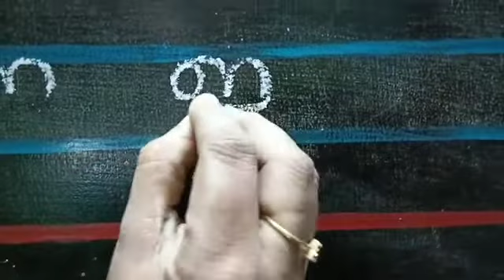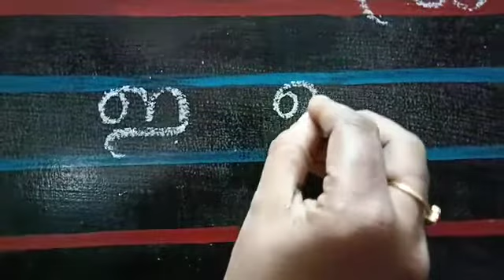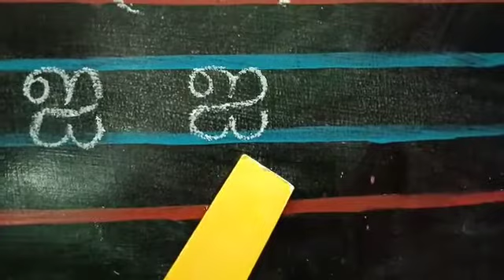தமிழ் உயிர் எழுத்துக்கள் ' ஐ ' for Sr KG Children